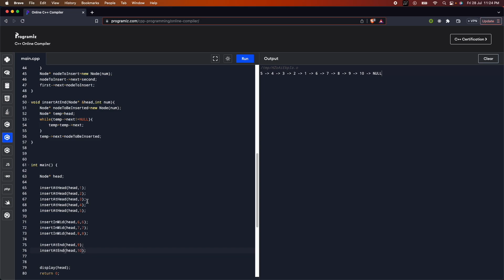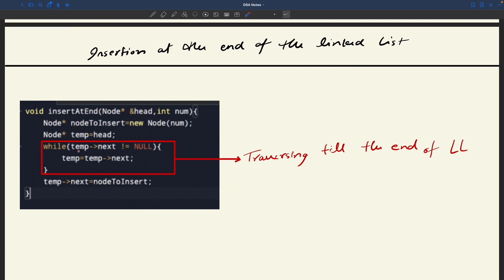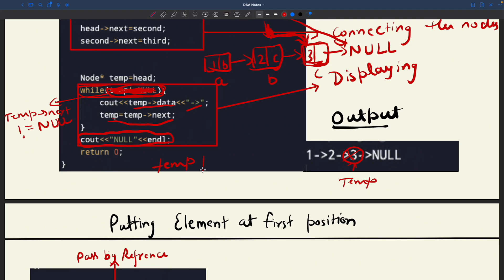Insertion in the end function | Linked List with handwritten notes | Codestur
🎬 Welcome to Codestur's immersive C++ Series! 🌟 Get ready to embark on an exciting journey as we unravel the essential components of C++ programming. In this captivating episode, we're immersing ourselves in the fascinating realm of Linked Lists, where we'll demystify the art of efficient memory management and the creation of rock-solid code. Whether you're a novice venturing into the world of programming for the first time or a seasoned developer in need of a quick refresh, this video serves as your ultimate gateway to becoming a master of data types and variables in the dynamic landscape of C++.

📌 What You'll Learn:
🔹 How to insert Nodes into the end of Linked List
🔹 Need of handling different cases for insertion into the linked list
🔹  Traversal of Linked List

🔗 Ready to elevate your C++ skills? Join us on this educational journey and boost your programming prowess!

🌟 Codestur C++ Series Highlights:
🔹 In-depth tutorials for beginners and experienced programmers alike
🔹 Step-by-step guidance and practical examples
🔹 Regular uploads to keep you engaged and informed
🔹 Join our supportive coding community and enhance your learning experience